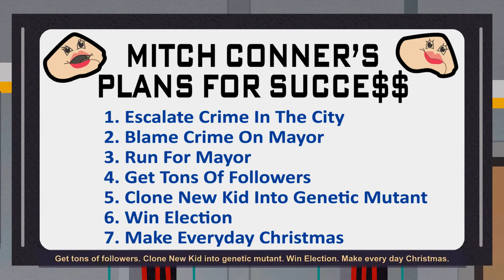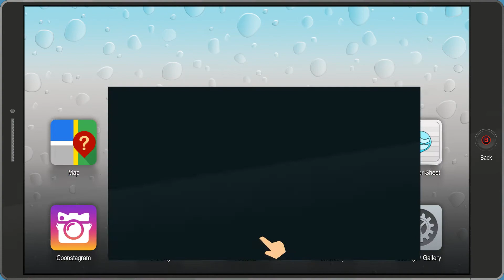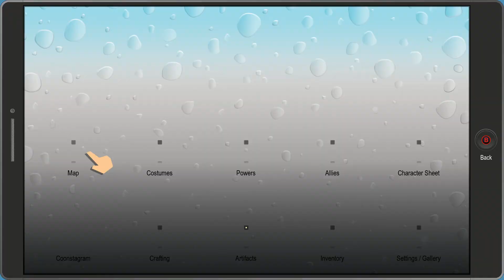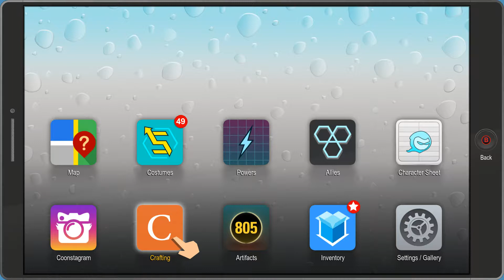Let's Play - South Park: Fractured But Whole - 50 - Kyle's Cousin Is Back